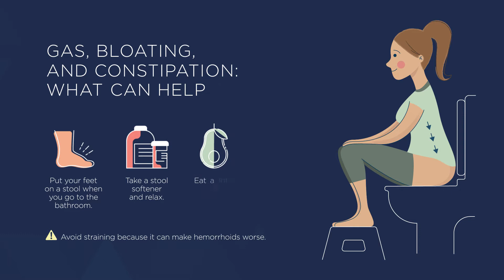Postpartum CCI Childbirth Academy Trailer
You already know about the three trimesters of pregnancy. But what do you call the period after your baby is born? The first six weeks is called the "postpartum period." You may also hear the first 12 weeks after giving birth called the "fourth trimester." This class introduces the most common physical and emotional changes that typically occur during this period and what to do when you experience them.

Many interactive features:
- Jen Wade, Certified Childbirth Educator and Doula, takes patients through the physical changes they can expect after birth.
- Dr. Ann Dunnewold, Ph.D. and Licensed Psychologist, helps new parents navigate the emotions they could feel. Plus, she helps identify warning signs to look for in case professional help is needed.
- Self-paced online lessons allow parents to choose when and how to learn, based on their schedule and learning style.
- Interactive assessments and activities — such as memory games, flashcards, quizzes, and more — test what they have learned.

About Customized Communications, Inc:
Customized Communications, Inc. (CCI) is a health education agency specializing in the maternity experience. Our superior education solutions help healthcare facilities guide expectant and new parents through their entire journey, from prenatal care to labor & birth to postpartum and newborn care & safety. In CCI’s high-quality videos, YoMingo® digital app, online classes and print materials, you have the field’s most medically accurate, up-to-date, and trusted resources by nurses and other maternity professionals — materials that we’ll customize with your healthcare facility’s own branding, and even your own content. All this from a partner with a proud, 30-year reputation for providing outstanding customer care to hospitals and their patients.